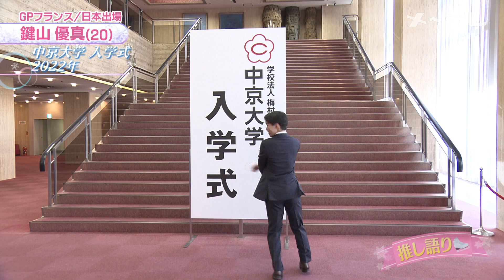【フィギュア】後輩感がある♡鍵山優真 「ポンポーン！」スゴすぎる連続ジャンプに語彙力消滅【横井ゆは菜の推し語り】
フィギュアスケート・グランプリシリーズが今シーズンも開幕！

スケートに詳しすぎるメ～テレスタッフ・横井ゆは菜が、溢れんばかりの愛で地元スケーターの「推しポイント」ついて語ります♡

これを見れば、氷上サバイバルに挑む選手たちの魅力が伝わる！はず！！

GPフランス／日本大会出場：鍵山優真選手

※撮影は2023年10月上旬

●ドデスカ！